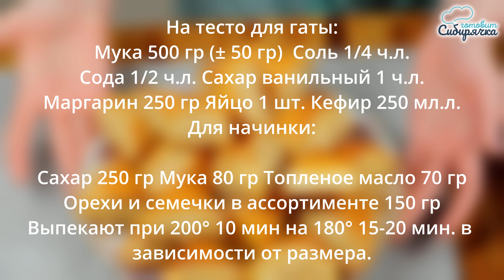Вкуснота печенье с орехами! Армянская гата рецепт печенья! Gata ИДЕАЛ - выпечка к чаю на десерт!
Вкуснейший рецепт печенья с орехами - Армянская гата Ну очень простой десерт и рецепт выпечки к чаю на кефире! Тающая во рту, сладкая, рассыпчатая – самая вкусная гата из щедрой Армении! Предлагаю сегодня приготовить знаменитое национальное печенье армян – гата, рецепт десерта которого является простым и доступным для исполнения каждому. Аппетитная армянская гата, сделанная из слоеного теста, замешанного на кефире, идеально подходит к чаю или кофе. Раскрываю свои секреты и даю удачный рецепт гаты с ароматными орехами, вызывающий искреннее и неподдельное восхищение! Приятного аппетита Вам! А как приготовить гату в домашних условиях смотрим

📃Ингредиенты на рецепт гаты:

На тесто для гаты:
Мука 500 гр (± 50 гр)
Сахар ванильный 1 ч.л.
Маргарин 250 гр
Яйцо 1 шт.
Кефир 250 мл.л.

Для начинки:

Топленое масло 70 гр
Орехи и семечки в ассортименте 150 гр
Выпекают при 200° 10 мин на 180° 15-20 мин. в зависимости от размера.